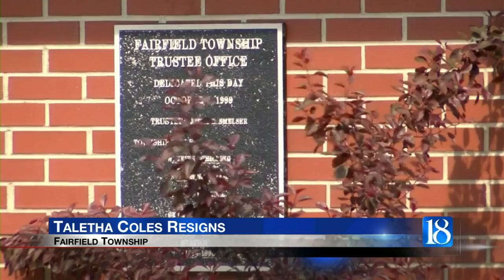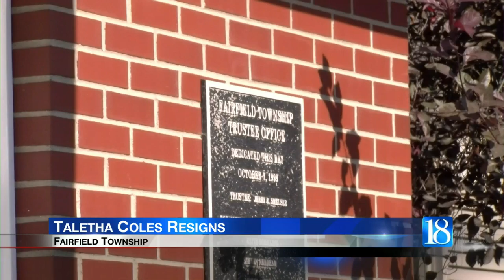Fairfield Township Trustee resigns